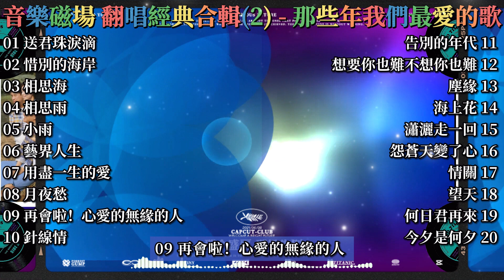音樂磁場 翻唱經典合輯(2) - 那些年我們最愛的歌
01 送君珠淚滴
02 惜別的海岸
03 相思海
04 相思雨
05 小雨
06 藝界人生
07 用盡一生的愛
08 月夜愁
09 再會啦！心愛的無緣的人
10 針線情
11 告別的年代
12 想要你也難不想你也難
13 塵緣
14 海上花
15 瀟灑走一回
16 怨蒼天變了心
17 情關
18 望天
19 何日君再來
20 今夕是何夕